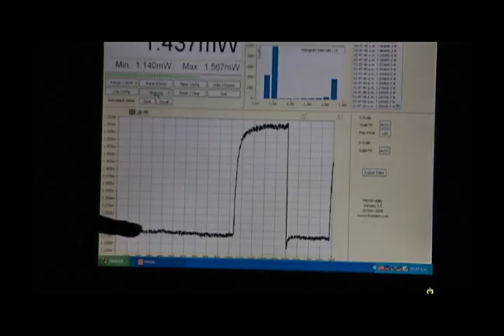Centro de Investigacion en Ingenieria y Ciencias Aplicadas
Conoce Morelos por su investigación, CIICAP, UAEM